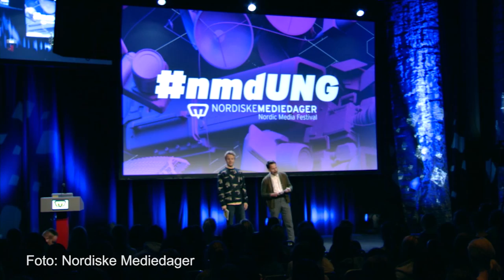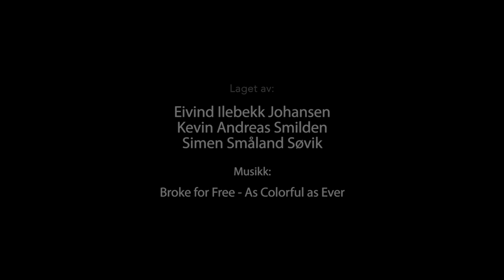Studentreportasje: NMD14 Ung - Thea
Thea Marie Nilsen går tredje året på medier og kommunikasjon ved Bergen Private Gymnas. Hun har en drøm om å jobbe seg inn TV-bransjen. På de Nordiske mediedagene i Grieghallen får hun treffe Hasse Hope og Erik Solbakken som har mye erfaring og tips å dele med henne.

Laget av:
Eivind I. Johansen
Kevin A. Smilden
Simen S. Søvik